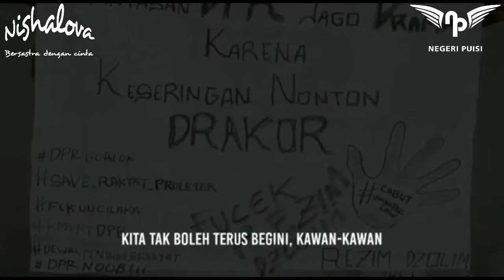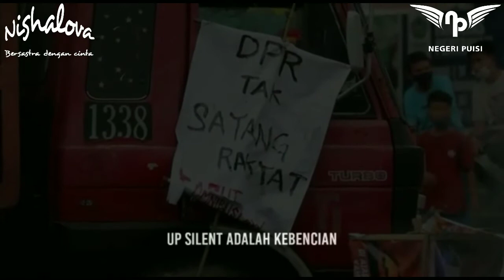"Kepada Kawan-kawan di Jalan Keheningan" (Nishalova feat. M. Saidillah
"Kepada Kawan-kawan di Jalan Keheningan"

Karya: Teguh Esha
Dibawakan oleh: Nishalova & M. Saidillah
Editor Audio & Video: M. Saidillah